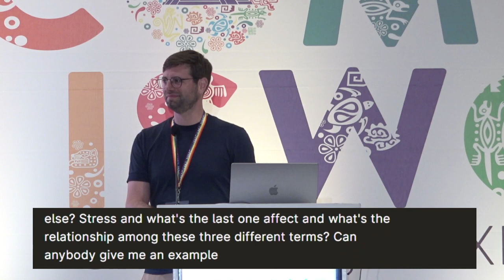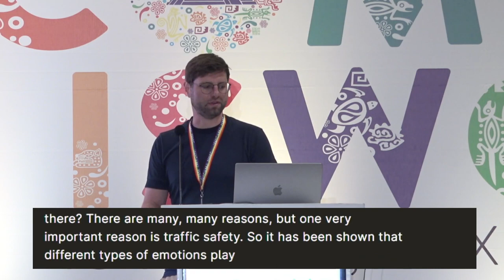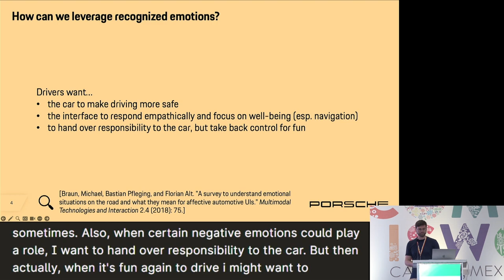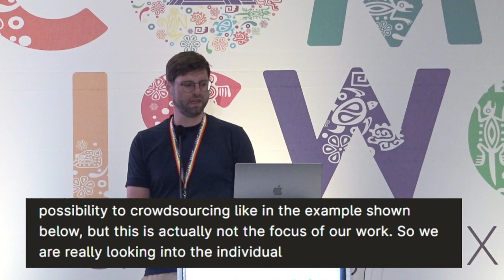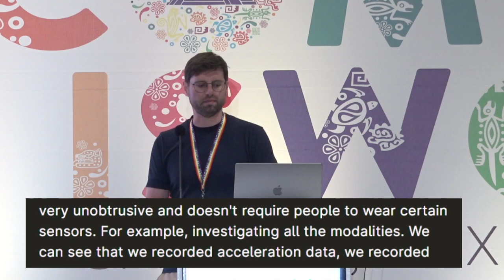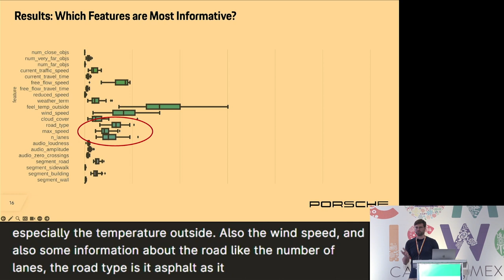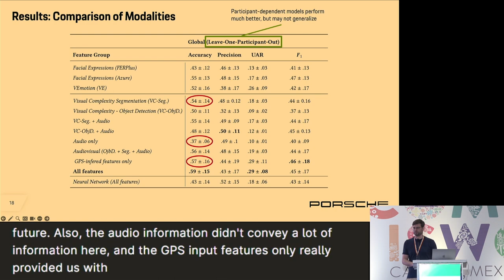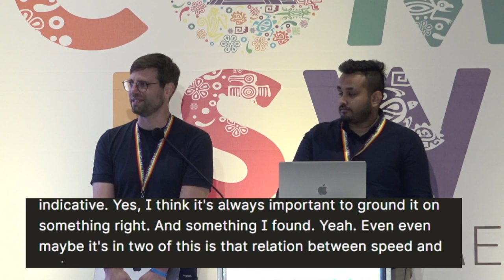UbiComp/ISWC 2023 Technical Design Space Analysis for Unobtrusive Driver Emotion Assessment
Technical Design Space Analysis for Unobtrusive Driver Emotion Assessment Using Multi-Domain Context

Authors: David Bethge, Luis Falconeri Coelho, Thomas Kosch, Satiyabooshan Murugaboopathy, Ulrich Von Zadow, Albrecht Schmidt, Tobias Grosse-Puppendahl "Driver emotions play a vital role in driving safety and performance. Consequently, regulating driver emotions through empathic interfaces have been investigated thoroughly. However, the prerequisite - driver emotion sensing - is a challenging endeavor: Body-worn physiological sensors are intrusive, while facial and speech recognition only capture overt emotions. In a user study (N=27), we investigate how emotions can be unobtrusively predicted by analyzing a rich set of contextual features captured by a smartphone, including road and traffic conditions, visual scene analysis, audio, weather information, and car speed. We derive a technical design space to inform practitioners and researchers about the most indicative sensing modalities, the corresponding impact on users' privacy, and the computational cost associated with processing this data. Our analysis shows that contextual emotion recognition is significantly more robust than facial recognition, leading to an overall improvement of 7% using a leave-one-participant-out cross-validation.